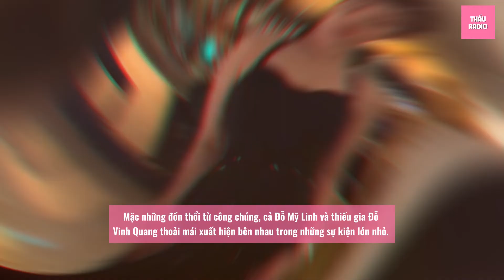Hoa Hậu Đỗ Mỹ Linh được thiếu gia nhà Bầu Hiển cầu hôn. Sắp làm đám cưới ?